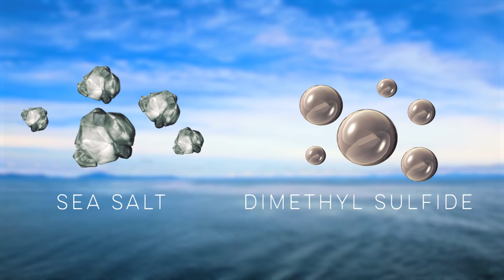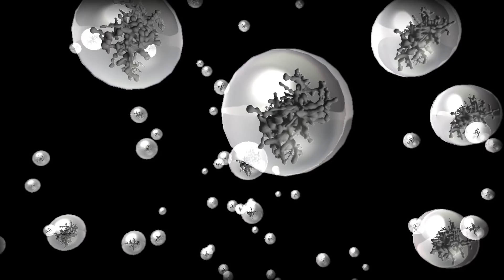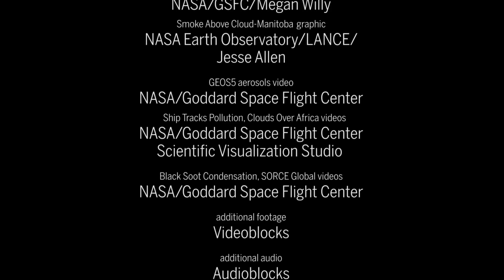We Don't Know: Clouds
First in a news series from Science on what we don't know.